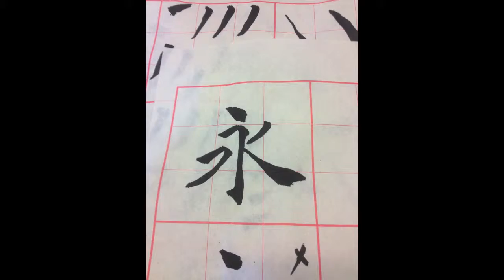Calligraphy class - Day 6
Day 6
We had calligraphy culture class